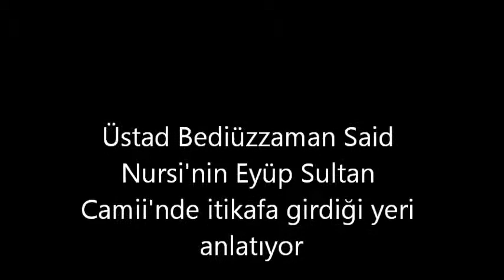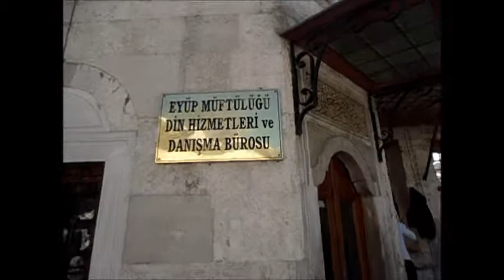Bediüzzaman Eyüp Sultan Camii'nde...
Dr. Mehmet Emin'in konuğu Hüseyin Tunç Hoca Bediüzzaman'ın Eyüp Sultan Camii'nde nerede kaldığını anlatıyor.